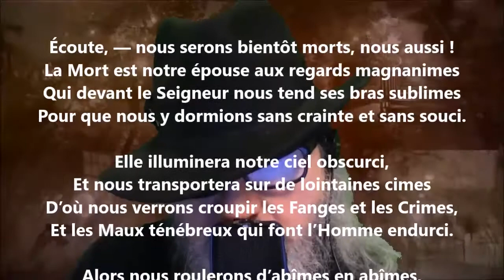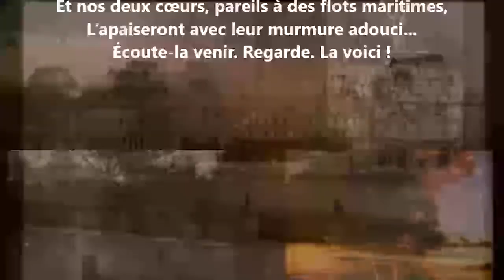L’invitation - Adelphe Froger lu par Yvon Jean